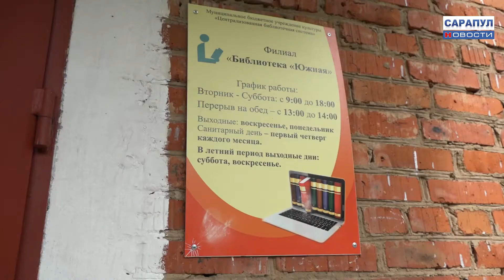БИБЛИОТЕКЕ "ЮЖНАЯ" - 75 ЛЕТ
75 лет исполнилось самому крупному филиалу централизованной библиотечной системы Сарапула. Библиотека «Южная» отмечает юбилей! На праздничном мероприятии в честь этого события побывала наша съемочная группа.